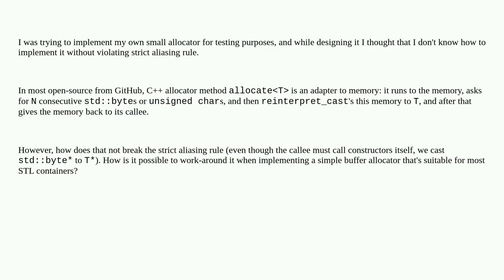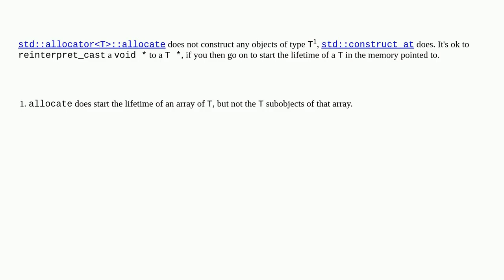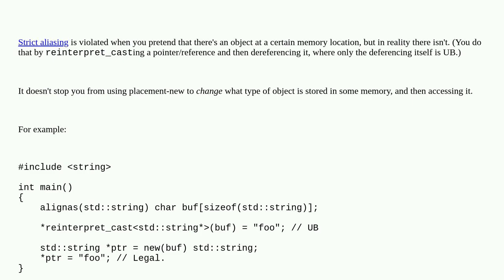Why C++ allocators use reinterpret_cast and how to avoid it?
A special thanks goes out to the community

  reinterpret-cast c++ allocator stl c++20